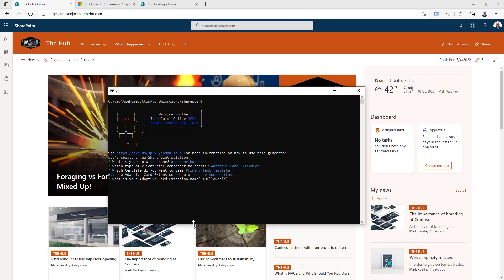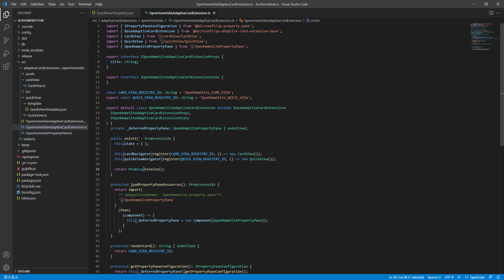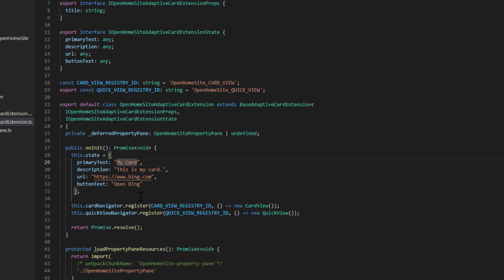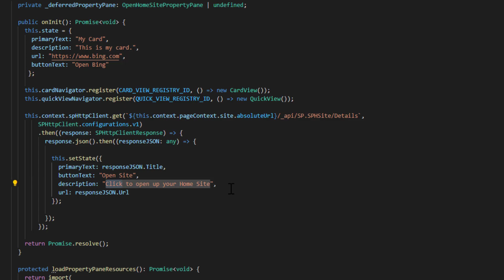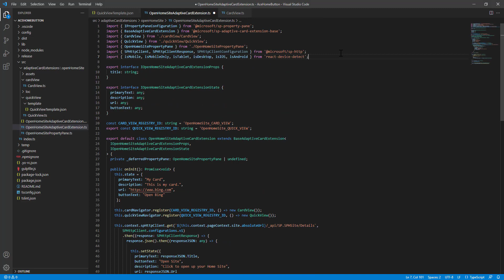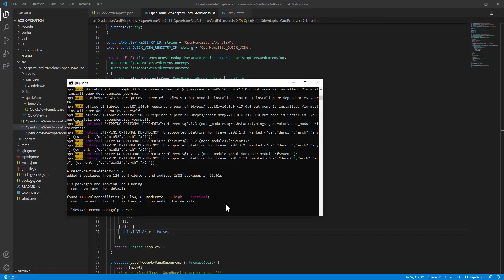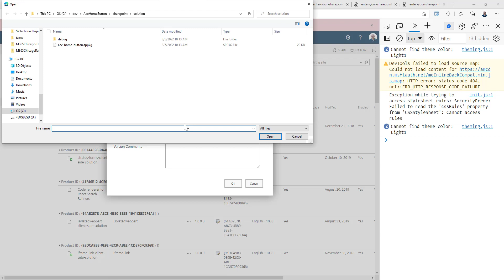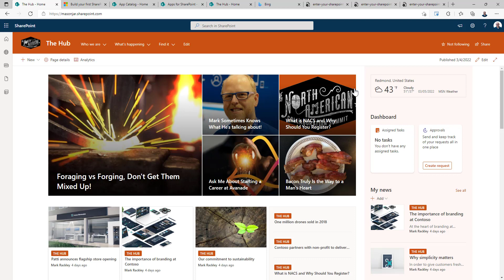Build Your First SharePoint Adaptive Card Extension - That You'll Actually Use!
In this video I walk you through creating your first SharePoint ACE that shows you how to take advantage of some key features like state and conditionally hiding/showing your card. Get the source code and read the blog post